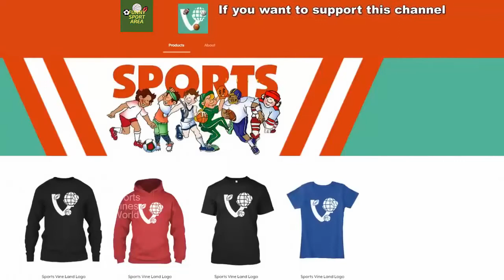The Best Sports Vines!!!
Our Channel, Check it now!